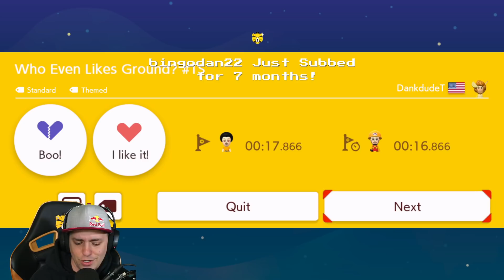No More NAKED Pipes! | Super Mario Maker 2 Endless No Skip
Hop aboard, Poo's running the train into NO SKIP LAND!

Get yourself some GPB Swag!

2/11/20.